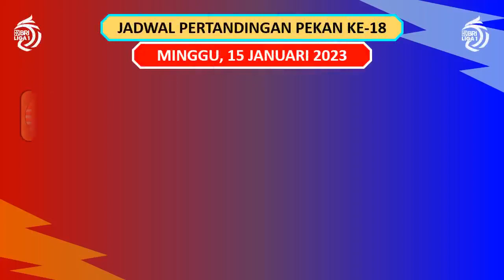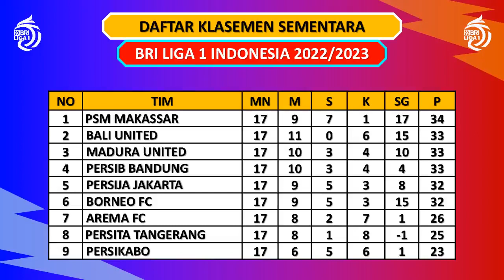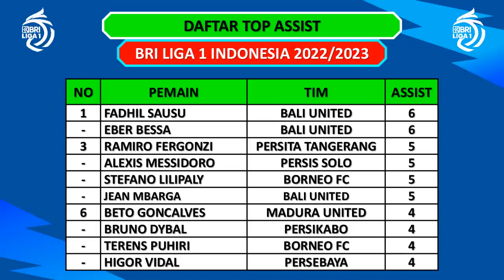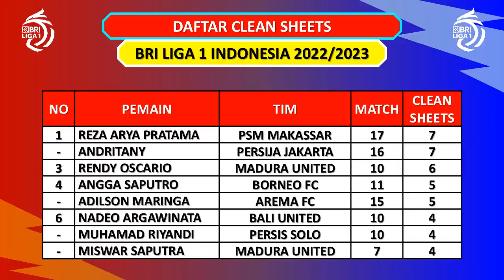JADWAL LIGA 1 2022/2023 PEKAN KE-18 - PSM VS PSS SLEMAN / PERSIJA VS BALI UNITED - KLASEMEN TERBARU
Jadwal Liga 1 2022/2023 Pekan Ke-18 Live INDOSIAR
Sabtu, 14 Januari 2023
PSM vs PSS Sleman
Barito Putera vs Madura United
Dewa United vs Persis Solo

DITUNDA :
Persebaya vs Persikabo
Persik vs Persita

Persija vs Bali United
Arema FC vs Borneo FC

Rans Nusantara vs PSIS
Persib vs Bhayangkara FC

Persib 33 poin
Persija 32 poin
Borneo FC  32 pon

Rafael da Silva 7 gol

F Sausu 6 assist
Eber Bessa 6 assist
Fergonzi  5 assist
A Messidoro 5 assist
S Lilipaly  5 assist
Jean Mbarga 5 assist

Clean Sheet Liga 1 2022/2023
Andritany 7 clean sheet
Reza AP 7 clean sheet

Liga 1
Liga 1 Indonesia 2022 Hari Ini
Jadwal Liga 1 2023 Sore Ini
Jadwal Liga 1 2023 Malam Ini
Jadwal Liga 1 Indonesia 2023 Live Indosiar
Jadwal Liga 1 Indonesia 2023 Malam Ini
Jadwal Liga 1 Indonesia 2023 Nanti Malam
Jadwal Liga 1 Indonesia 2023 Pekan Ini
Jadwal Liga 1 Indonesia 2023 Terbaru
Jadwal BRI Liga 1 2023 Hari Ini
Jadwal BRI Liga 1 2023 Live Indosiar
Jadwal BRI Liga 1 2023 Live Indosiar Hari Ini
Jadwal BRI Liga 1 2023 Minggu Ini
Jadwal Terbaru BRI Liga 1 2023
Jadwal Terbaru BRI Liga Indonesia 2023
Jadwal Terbaru Liga 1 Indonesia 2023
Jadwal Persib vs Bhayangjara FC
Jadwal PSM vs PSS Sleman
Jadwal Barito Putera vs Madura United
Jadwal Dewa United vs Persis Solo
Jadwal Persija vs Bali United
Jadwal Arema FC vs Borneo FC
Jadwal Rans Nusantara vs PSIS
Hasil BRI Liga 1 Indonesia 2023 Hari Ini
Hasil BRI Liga 1 Indonesia 2023 Tadi Malam
Hasil BRI Liga 1 Indonesia 2023 Tadi Sore
Hasil BRI Liga 1 2023 Tadi Sore
Hasil Liga 1 2023 Tadi Sore
Hasil Liga 1 2023 Pekan ke 18
Hasil Liga 1 Indonesia 2023 Hari Ini
Hasil Liga 1 Indonesia 2023 Tadi Malam
Hasil Liga 1 Indonesia 2023 Tadi Sore
Hasil Liga 1 Indonesia 2023 Terbaru
Hasil Liga Indonesia 2023 Tadi Malam
Klasemen Liga 1 2023 Terbaru
Klasemen Liga 1 2023 Terbaru Hari Ini
Klasemen Liga 1 BRI 2023
Klasemen Liga 1 BRI 2023 Terbaru
Klasemen Sementara BRI Liga 1 Indonesia 2023
Klasemen Sementara Liga 1 BRI 2023
Klasemen Terbaru Liga 1 Indonesia 2023
Klasemen Terbaru Liga Indonesia 2023
Top Skor BRI Liga 1 2023
Top Skor Liga 1 2023
Update Klasemen BRI Liga 1